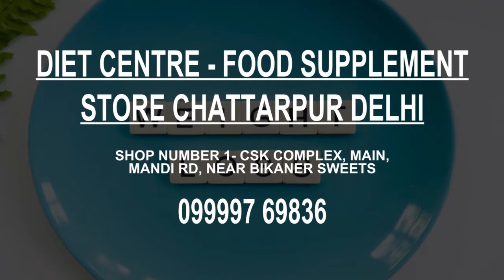Vitamin & Supplements Store in Delhi, India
Must Watch…. Best Vitamin & Supplements Store in Delhi, India

This list of Best Vitamin & Supplements Store in Delhi, India has been compiled by our Health experts after online / offline research combined with the reviews from our users. If you know any institution that we missed, please mention in the comment box below. This list will be updated from time to time.

List:

Diet Centre - food supplement store Chattarpur Delhi
 SHOP NUMBER 1- CSK COMPLEX, MAIN, Mandi Rd, near BIKANER SWEETS
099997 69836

PROTEIN SCOOP(The Supplement Warehouse)
42/5, Rd Number 44
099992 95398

Neulife Store
L-95, Ground Floor, Block L, Veer Savarkar Marg, near Pind Belluchi

Nutrition World®️ 🇮🇳
A-180, Sukhdev Market, Bhishma Pitamah Marg
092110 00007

Yash Nutrition Planet
Shop No 124, Gali Number 2, Jyoti Colony, 100 ft Road near Chowk
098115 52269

Neulife Store
2nd, E-1, near State Bank of India

BodyBuilding India Supplement Store
 Shop No.1, F-14/11
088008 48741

HealthKart: Supplement Store at Patel Nagar, Delhi
Shop No. 7/1, East Patel Nagar

Indiasupplement.com
WP 482, FF, Wazirpur Village, Ashok Vihar, Behind Ashok Vihar Police Station

The nutrition tree (Supplement Store In Kalkaji)
F-8 basement, main market, opp. Airtel office

Shop No -2, Opposite Dwarka Sports Complex Central Market, Plot, Gali Number 5
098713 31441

MICMAC INDIA NUTRITION STORE
 Shop 2 DDA SHOPPING CENTRE RED MARKET, near AUROBINDO COLLEGE
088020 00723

Authentic Supplement Store Branch 2
near Nav Jeevan School

Supplement in India
A-26

HealthKart Store at Model Town, New Delhi
Shop No. F, 14/16

NutriArmor - Best Protien Supplement Shop Near Me/NCR/Original Supplement Shop
B 1249-50, near Apex Saloon
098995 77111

BodyBuilding India
B-373, Shop, No. 4
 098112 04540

HEALTH KART
shop no 5 a, Delhi, 14/2, Patparganj Rd

Health supplement shop
Mukim PURA, 2109

HealthKart: Supplement Store Rajouri Garden, Delhi
Shop no-3, Plot No. 48, Block V, Rajouri Garden